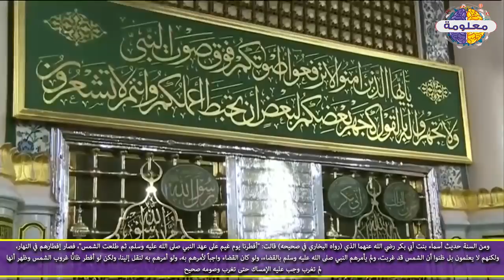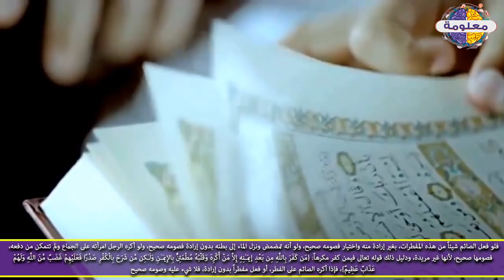هناك امور تفطر وتبطل الصوم كثير من المسلمين يقع فيها !!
ما هي مبطلات الصيام في شهر رمضان التى لا يعلمها الا القليل
شاهد ايضاًشاهد المكان الذى نزل سيدنا آدم وزوجته حواء من الجنه الى الأرض
تصنيف بحيرة في العراق على انها -أغرب بحيرة في العالم- .. والسبب؟؟
شجرة من الجنة بيها اكثر من 40 نوعا من الفاكهة
 مسجد أمر النبي بهدمه .. تعرّف على ما هو المسجد وسبب هدمه؟!
جنية فى المغرب تستدرج الرجل لكي تقيم معهم علاقة لكن ما يحدث خلاف
مسلم اتى زوجتة من الخلف فكان ما لا يصدق عقل !!
عصام الشوالى يبكى الملاين هل تلك نهايتك يا كرستيانو رونالدو !
رجل سجد لابليس فاعطاه أمراة جميلة فتحولت المراة الى !
كتاب يحكي المستقبل رواية أنتيخريستوس ! أشهر رواية فى وقتنا الحالي
جهنم لن يدخلها الا المسلمين والموحدين فقط ولن يدخلها يهودي ولا كافر 👈
بئر برهوت الذى يخرج منه الكفار يوم القيامة .. بئر الجن والشياطين
لمن تكون المرأة فى الجنة ان كان لها زوجان فى الدنيا ؟ الاجابة صادمة 👈
افضل 10 افلام رعب منتظرة لعام 2018
من هو النبي الذي قتـله قومه داخل الشجرة بمساعدة ابليس !
من هم الحور العين وما يقدمة للرجال داخل الجنة !!!
اخطر انواع الجن || جن المقابر هم الاكثر شرا وخطورة
vagueness